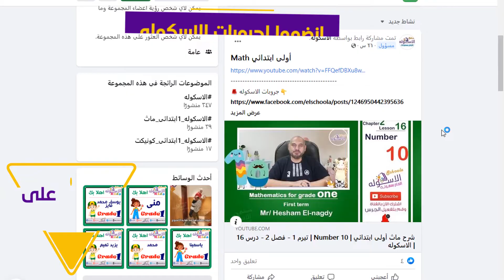شروحات مجانية لجميع المناهج التعليمية